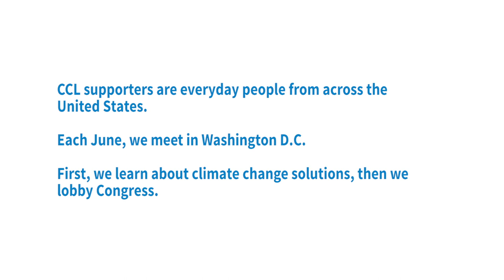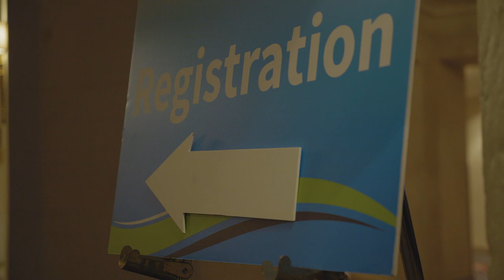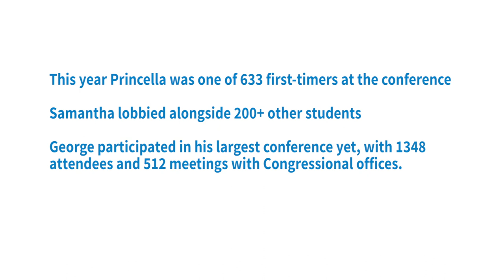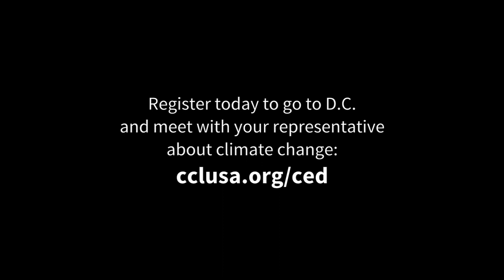Action to solve climate change - Citizens' Climate Lobby June 2018 conference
What’s it like to travel to Washington D.C. to learn about climate change solutions and lobby Congress?

This short documentary follows a retired veteran from Virginia, a tech writer from Louisiana, and a university student and her mother from Texas as they participate in CCL’s June climate change conference and lobby day 2018.